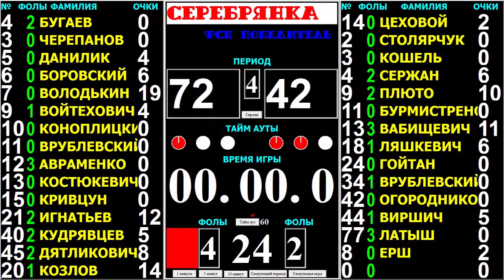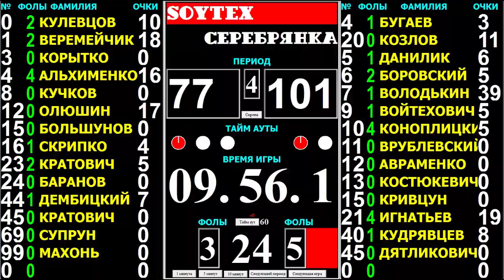Play-in Д1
4 команды- 3 матча и только 1 слот  в полуфинале🔝
Разбор турнира в вышке с Антоном Саковичем 😎
Поехали 💪🏻